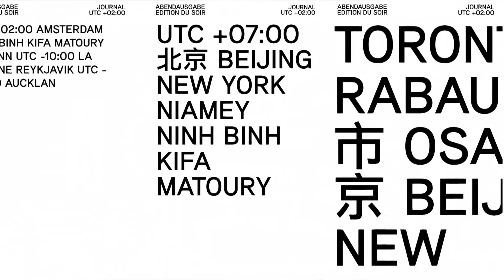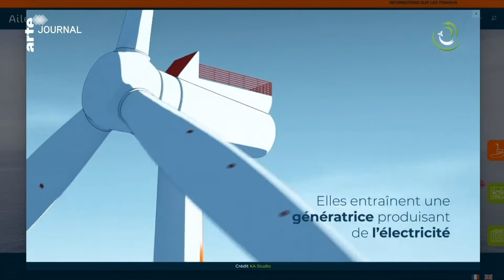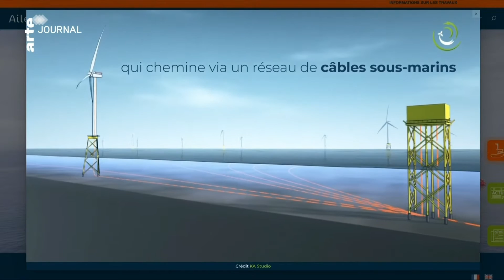19h45 , ARTE - Les éoliennes en mer vont détruire la pêche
Les éoliennes en mer vont détruire la pêche artisanale !